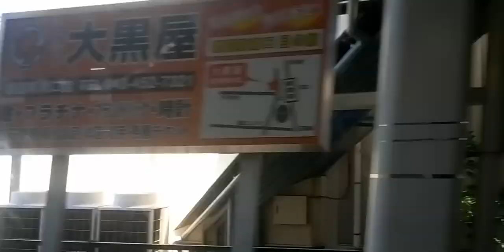女性車掌のかわいい声